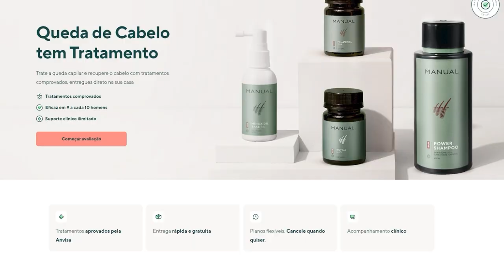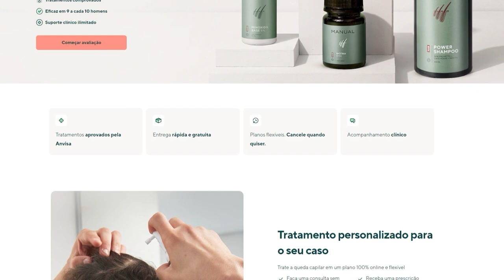Esse jogo tá muito BOM e parece muito PROMISSOR! - Where Winds Meet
Esse jogo parece bem bacana

➤ PSN: hadessama94